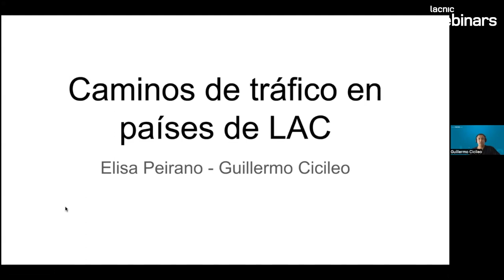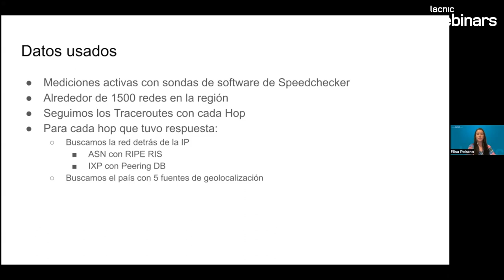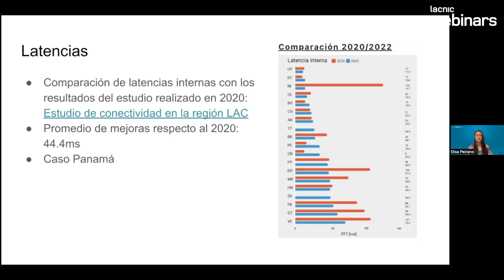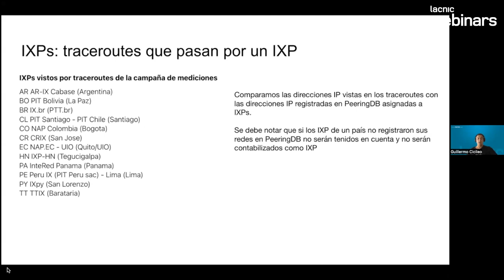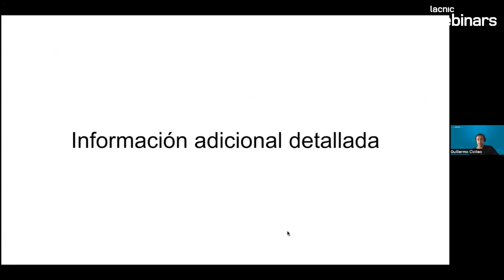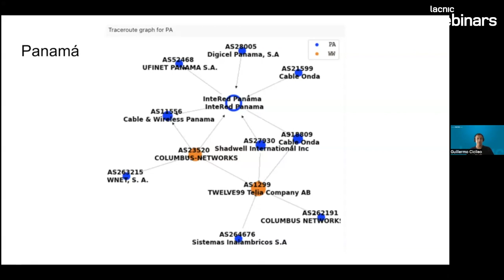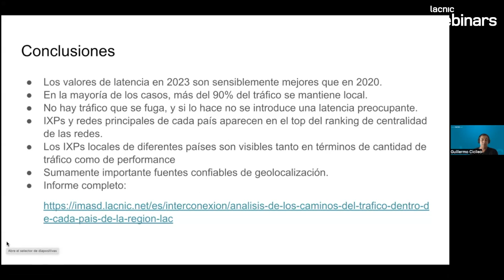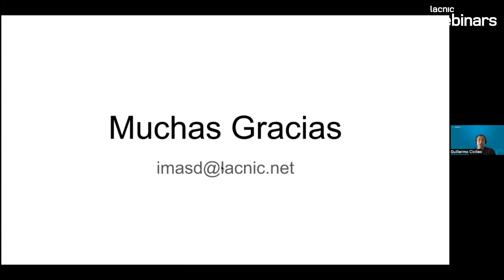Análisis de caminos de tráfico en países de LAC